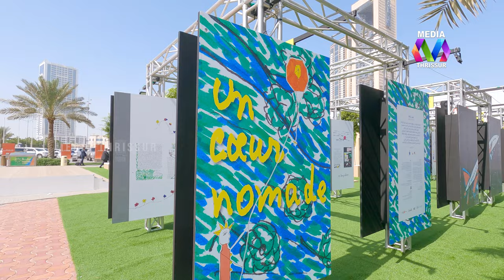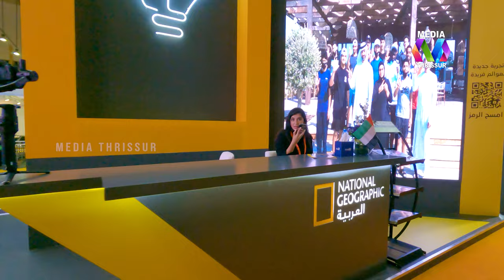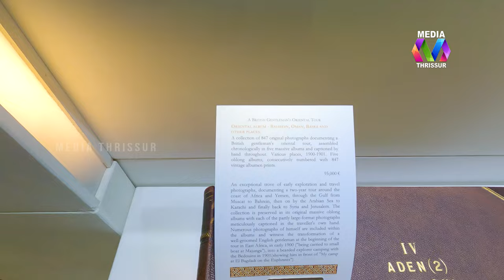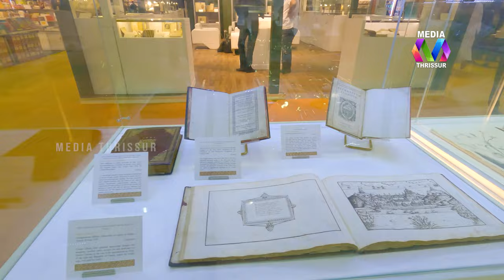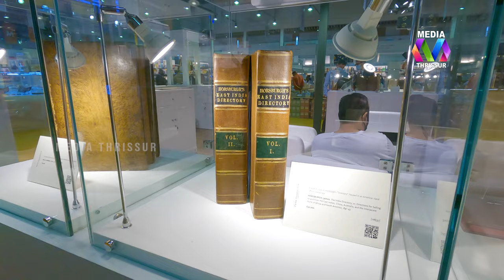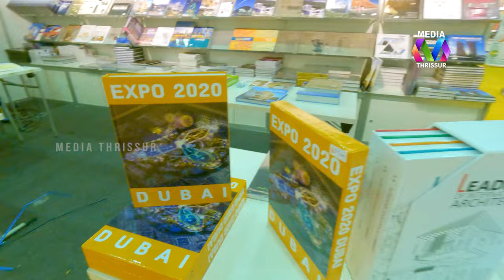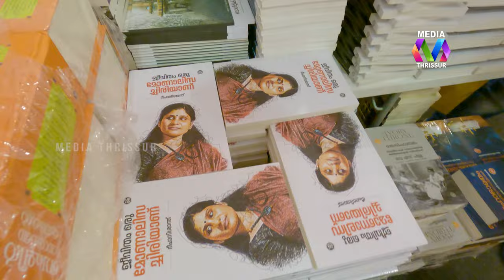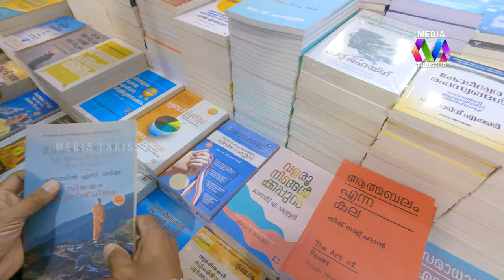Sharjah International Book Fair 2021|World Book Fair 2021|SIBF 2021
Sultan-bin-Muhammad#Al-Qasimi#Sharjah International Book Fair#SIBF#DC-BOOKS#deepa#onv#

SIBF is an 11-day international book fair held annually in Sharjah, United Arab Emirates. Its debut edition was launched in 1982 under the guidance and patronage of His Highness Dr. Sheikh Sultan bin Muhammad Al-Qasimi, the UAE Supreme Council Member and Ruler of Sharjah. Having built itself a formidable reputation in its past 35 editions, SIBF today is recognized as one of the world’s top publishing events, and is the largest in the Arab world. SIBF 2018 has been one of the fair’s most successful editions to date. It hosted 1,874 publishing houses from 77 countries, with 1.6 million titles on display, including 80,000 new titles. The fair welcomed 2.23 million visitors, who had access to 20 million books, all under one roof.